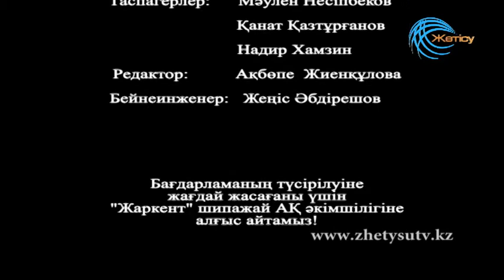Бай-қуатты болайық! Байтұрсын Өмірбеков (17.09.17)